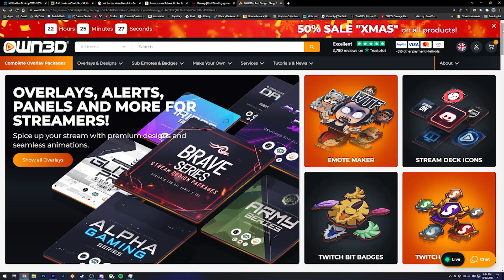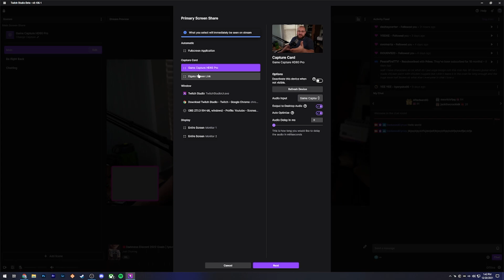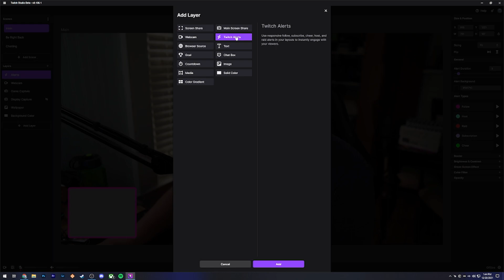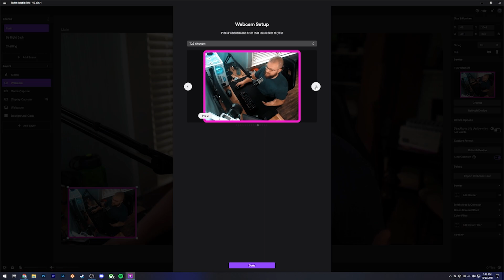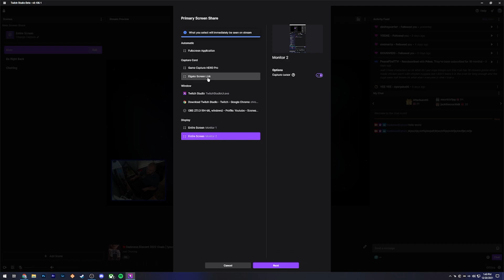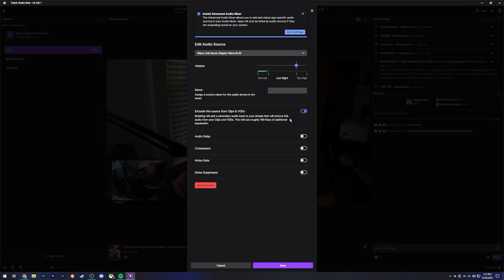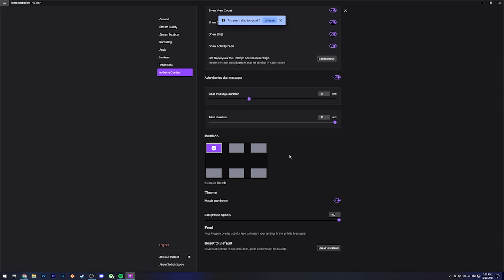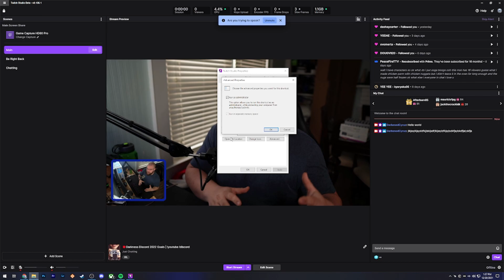How to Stream to Twitch the EASY Way! Twitch Studio Tutorial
Are you a Console Streamer?  Then you need Lightstream!

314 Views - Mar 24, 2024

68% . 20.4K/30K

. 33% 333/1K
Newest Member:  darkiceg4793♯0
Come Watch My Stream!
Socials
Channel Started - 7/12/2019
YouTube Partner Program - 11/7/2020